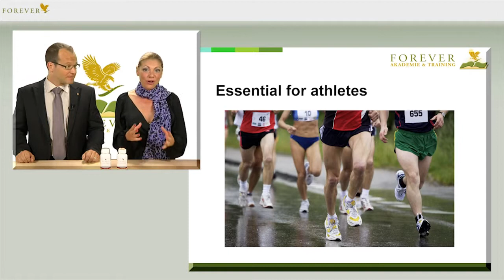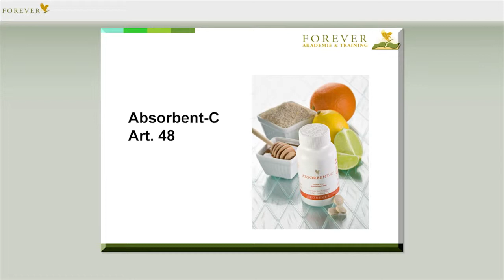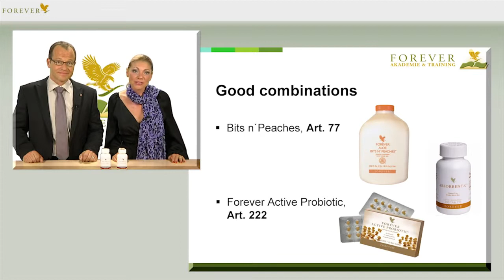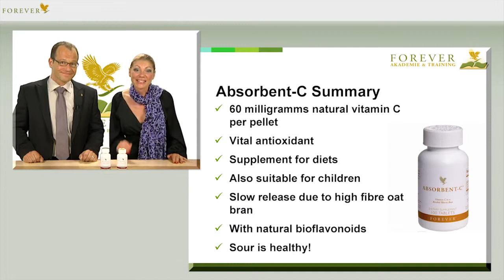Forever Absorbent C 48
Ürün Kodu :#048

Ürün Hakkında Bilgi :
Günlük C vitamini kullanımının sağlıkla ilgisi uzun yıllardan beri bilinir
Bilim artık bize bütün vitaminlerin arasında en meşhur olanından sağlanan yararların tüm listesini vermektedir:• Vücudun bağışıklık sisteminin serbest radikallerin zararlı etkilerine karşı kısmen yapılanmasını sağlayan güçlü bir antioksidandır
• Hücrelerarası kolajen'in yapılanmasını desteklediği için, cilt açısından yararlı bir tamamlayıcıdır
• Sağlıklı bağ dokusunu sağlamak için gereklidir
C vitamini suda çözünebilir
İnsan, kendi C vitaminini üretemeyen birkaç canlıdan biri olduğu için, bunu yiyecek ve içeceklerden veya Forever Absorbent-C gibi tamamlayıcılardan sağlamaktadır
Yeterli miktarda C vitaminine gereksinim duyduğumuz gayet açıktır
Bilim, bir adet sigaranın 25 mg
C vitaminini yok ettiğini tespit etmiştir
Stres, ilaçlar ve çevresel faktörler, vücuttaki bu vitamini ağır bir şekilde tüketmektedir
Eksikliği damarların çatlamasına ve diş etlerinde kanamaya yol açabilmektedir
Her bir tablette bulunan 60 mg C vitamininin tam olarak emilimini sağlamak için, yüksek çözünürlükte bir besinsel lif olan 500 mg
Yulaf kepeğiyle kombine edilmiştir
Araştırmalar çözünebilir lifin, kandaki kolesterolün sağlıklı seviyelerde kalmasını sağladığını göstermiştir
Yulaf Kepekli Absorbent-C özel bir besin tamamlayıcısıdır
İki hayati besini bir üründe birleştirir
Eşsiz bir süreçle geliştirilmiş olan bağlı kompozisyonu, her tabletin vücuda etkin bir şekilde ulaşmasını sağlar, bu teknikle vücudun her bir tabletten 60 mg
C vitamininin tamamını absorbe etmesi sağlanır
Sağlık için günlük Absorbent-C alımı önerilir

İçindekiler :
Yulaf Kepeği
Sorbitol
Bal
Askorbik Asit (C vitamini)
Stearik Asit
Doğal Portakal Lezzeti
Turunçgiller Bioflavonoid'leri
Papaya Meyvesi
Silika.

Kullanım Şekli :
Günlük olarak üç defa birer tablet alınız

İçerik :
100 tablet (her biri 60 mg. C vitamini içerir)

Ürün Özellikleri :
Yulaf kepeği C vitamininin emilimine yardım eder
Güçlü bir antioksidandır
Sağlıklı cildi destekler
Şeker, koruyucu, nişasta veya yapay renklendirici içermez